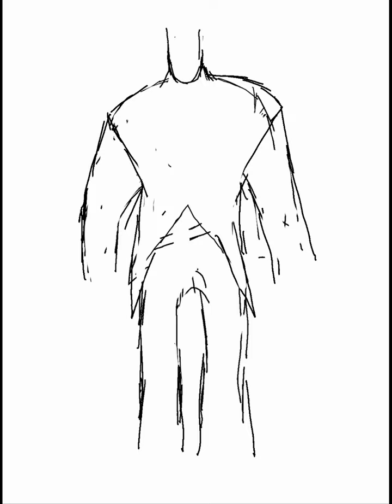Harvey Bellfern (The Future's Ceo)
For Day Twelve of Seven Years of Altterra here's a ref for Harvey Bellfern, ceo and founder of Bellfern Laboratories, the leading tech manufacturer in Aren and rumored to hold strange and immoral experiments.